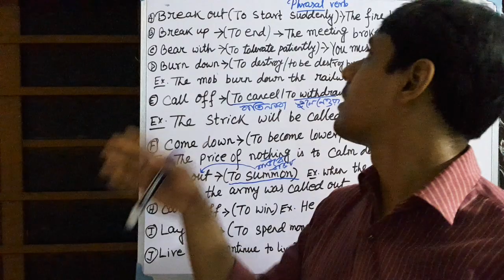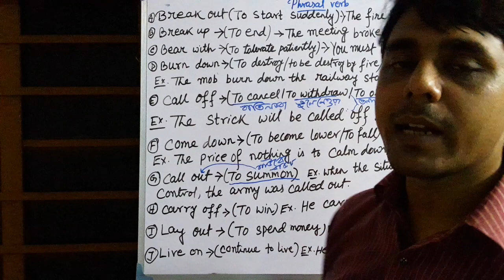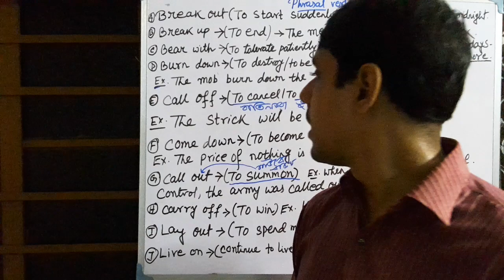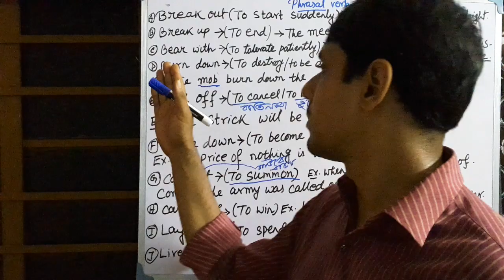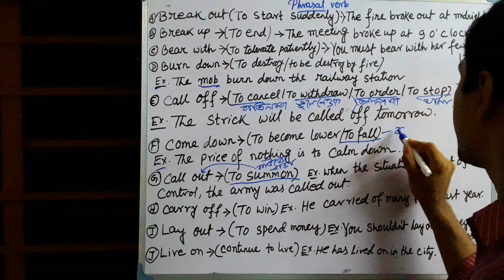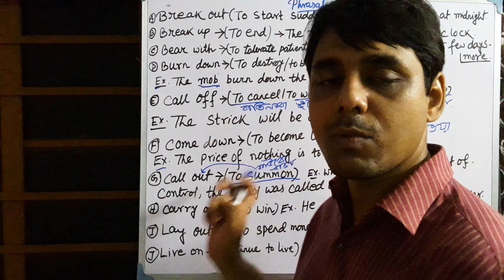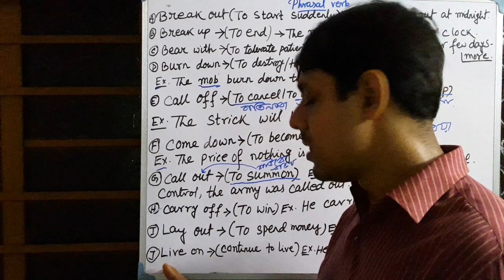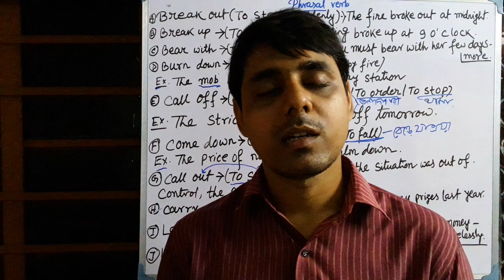Lets learn Phrasall Verb together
shahrukh # english phrasl Verb# easy way to learn phrasal verb#unrealistic english learning